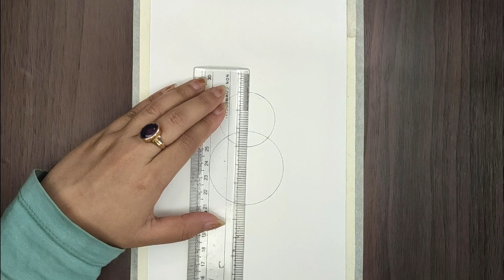Rabbit Drawing with Oil Pastel for Beginners - STEP by STEP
Hello there! This is Bhushita. Welcome back to Art Diarium. Today I drew a Rabbit with Gallery Oil Pastel Step by step for beginners. I slowed down several parts of this Bunny drawing video. So please watch attentively!

Hope you liked this Bunny drawing video! I hope it will help you!

2nd option for pencils

♦Paper Size - Half of A4 paper.